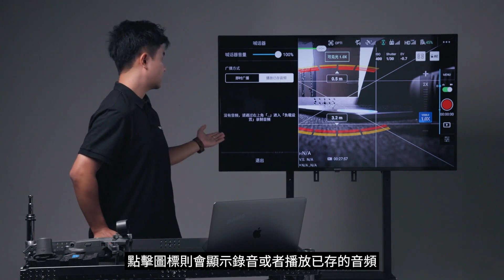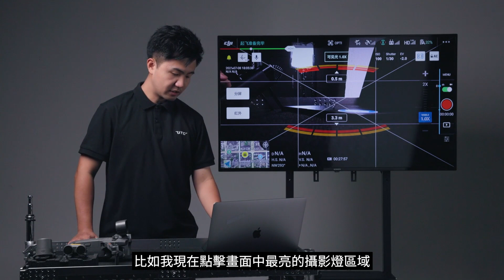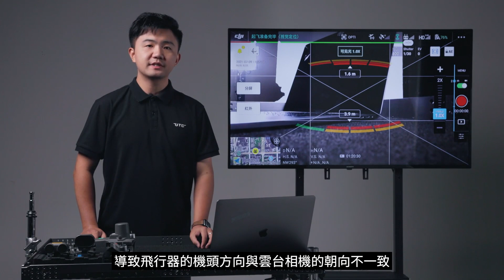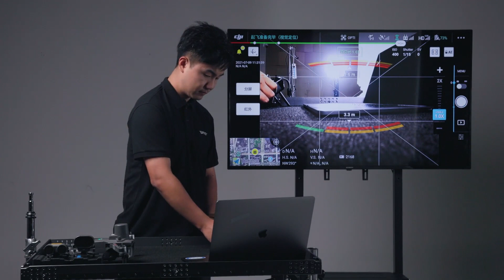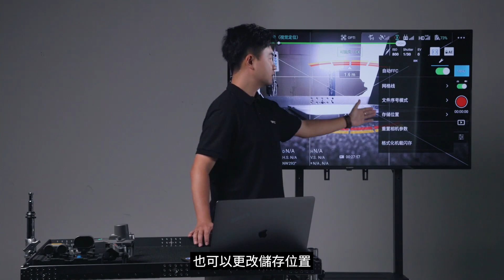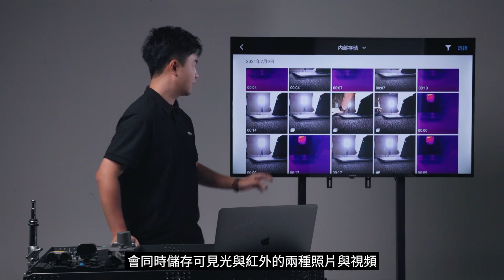DJI行業應用 Pilot APP 教學 03飛行狀態介面